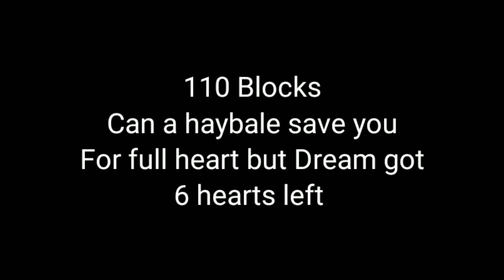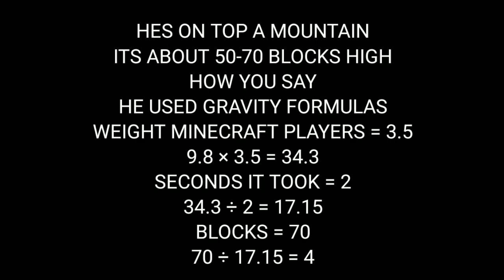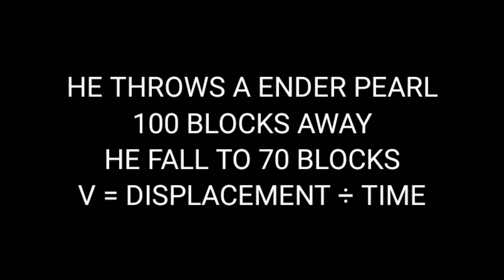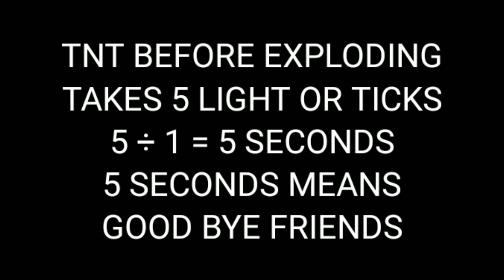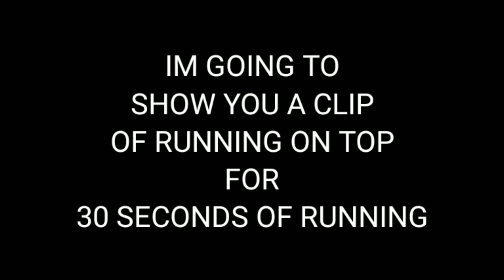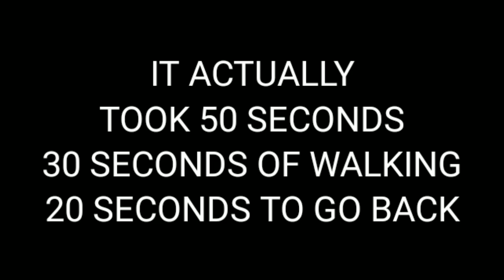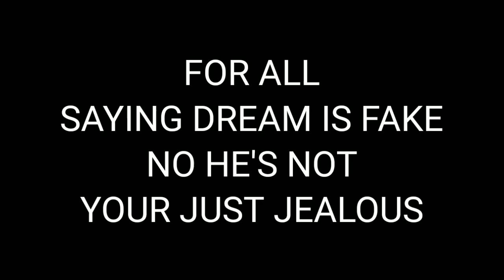how dream uses math in minecraft